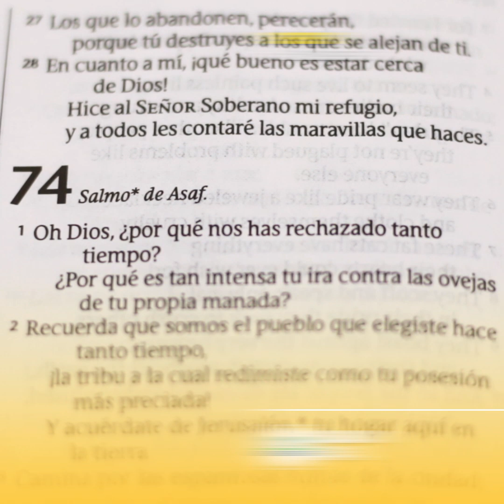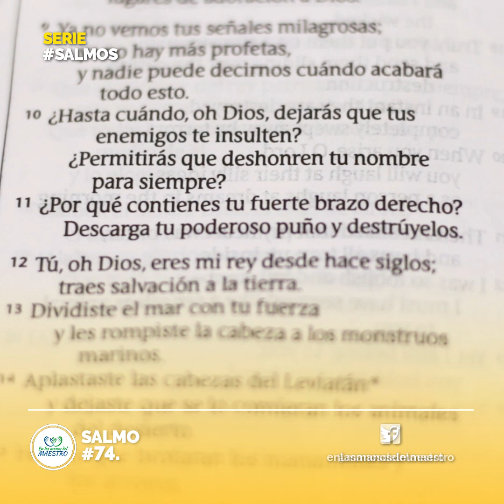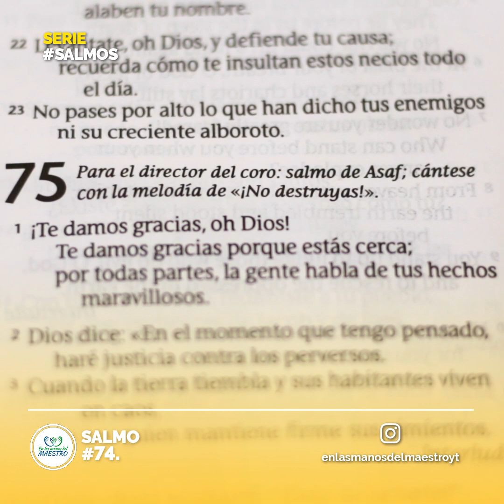ORACIÓN DE LA MAÑANA ☀️ SALMO 74 📖 ORACIÓN 🙏 A DIOS CONTRA LOS ENEMIGOS 🙏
Oh Dios, ¿por qué nos has rechazado tanto tiempo? ¿Por qué es tan intensa tu ira contra las ovejas de tu propia manada? Recuerda que somos el pueblo que elegiste hace tanto tiempo, ¡la tribu a la cual redimiste como tu posesión más preciada! Y acuérdate de Jerusalén, tu hogar aquí en la tierra. Camina por las espantosas ruinas de la ciudad; mira cómo el enemigo ha destruido tu santuario. Allí tus enemigos dieron gritos victoriosos de guerra; allí levantaron sus estandartes de batalla.
Todos los videoclips e imágenes usados en este vídeo están licenciados con el titulo FB / Orando a la luz de los Salmos - Salmo 74. / 06 DICIEMBRE 2019